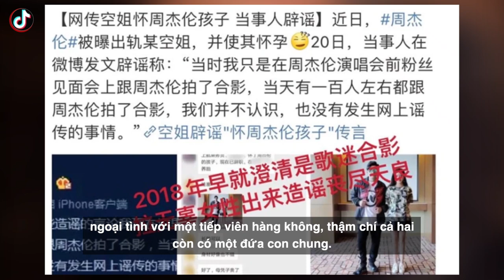Châu Kiệt Luân | Đáp trả tin đồn ngoại tình, có con riêng chuẩn đẳng cấp Thiên Vương Châu Á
Mới đây, mạng xã hội xứ Trung lại náo loạn bởi những thông tin liên quan tới Châu Kiệt Luân. Nguồn cơn xuất hiện từ một bài viết chia sẻ trên mạng xã hội tố Châu Kiệt Luân phản bội bà xã Côn Lăng, ngoại tình với một tiếp viên hàng không, thậm chí cả hai còn có một đứa con chung.
Trong bài đăng còn có hình ảnh Châu Kiệt Luân chụp cùng một cô gái vô cùng xinh đẹp. Ngay sau khi thông tin này xuất hiện trên mạng đã ngay lập tức gây xôn xao dư luận. Thời gian gần đây, người hâm mộ chứng kiến vô số thông tin sốc nên thông tin lần này của Châu Kiệt Luân xuất hiện rầm rộ trên mạng xã hội.